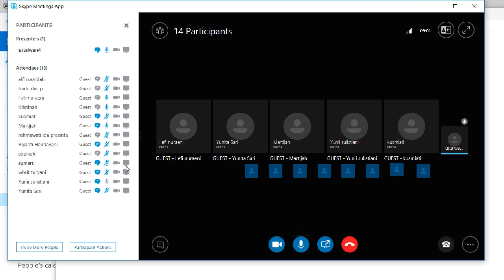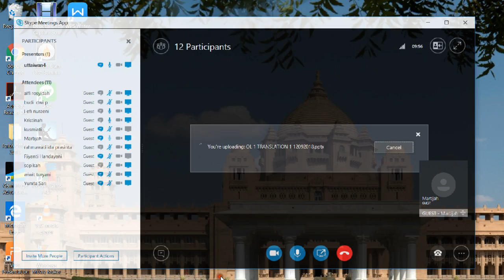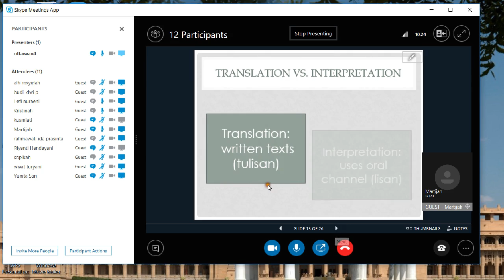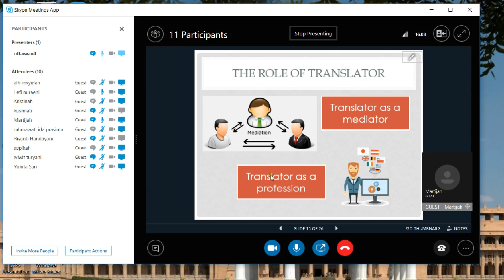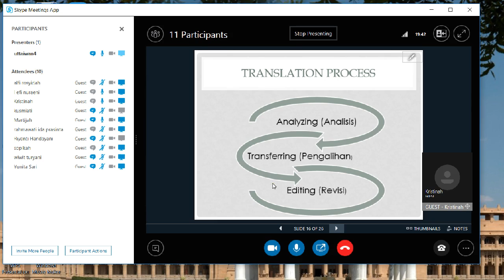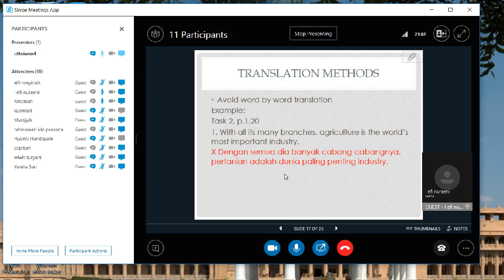2018.2 - Translation 1 - UTT - OL 1 - 12092018 - 5